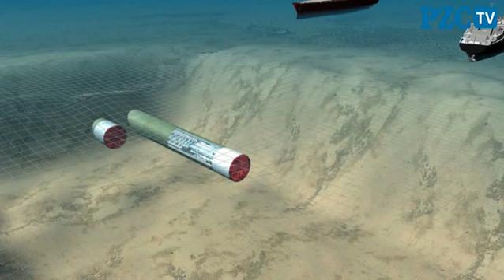Sluiskiltunneljournaal 11 januari 2013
In het sluiskiltunneljournaal van 11 januari 2013 wordt de beschermende ring van het boorrad geplaatst.